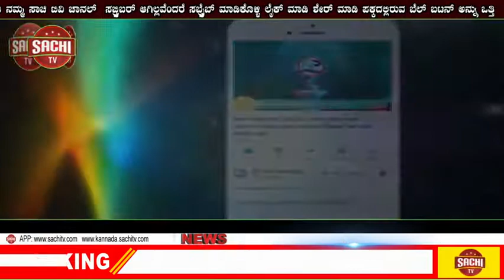ಸ್ಯಾಂಡಲ್ವುಡ್ ಡ್ರಗ್ಸ್ ಮಾಫಿಯಾ: ನಟಿ ಸಂಜನಾ ಗಲ್ರಾನಿ ಮನೆ ಮೇಲೆ ಸಿಸಿಬಿ ದಾಳಿ! | sachi tv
ಸ್ಯಾಂಡಲ್ವುಡ್ ಡ್ರಗ್ಸ್ ಮಾಫಿಯಾ: ನಟಿ ಸಂಜನಾ ಗಲ್ರಾನಿ ಮನೆ ಮೇಲೆ ಸಿಸಿಬಿ ದಾಳಿ!
ಕನ್ನಡ ಚಿತ್ರರಂಗಕ್ಕೂ ಡ್ರಗ್ಸ್ ಮಾಫಿಯಾಗೂ ನಂಟು ಇದೆ ಎಂಬ ಆರೋಪದ ಮೇಲೆ ಹಲವರ ವಿಚಾರಣೆ ನಡೆಯುತ್ತಿದ್ದು, ಈಗ ನಟಿ ಸಂಜನಾ ಗಲ್ರಾನಿ ಅವರ ಮೇಲೆ ಅನುಮಾನದ ಕಣ್ಣುಗಳು ಬಿದ್ದಿವೆ. ಬೆಂಗಳೂರಿನ ಇಂದಿರಾ ನಗರದಲ್ಲಿ ಇರುವ ಅವರ ಮನೆ ಮೇಲೆ ಸಿಸಿಬಿ ಅಧಿಕಾರಿಗಳು ದಾಳಿ ನಡೆಸಿದ್ದಾರೆ.
ನಟಿ ರಾಗಿಣಿ ದ್ವಿವೇದಿ ಅವರ ಮನೆ ಮೇಲೆ ದಾಳಿ ನಡೆಸಿದ ರೀತಿಯಲ್ಲೇ ಸಂಜನಾ ಮನೆ ಮೇಲೂ ದಾಳಿ ಮಾಡಲಾಗಿದೆ. ಮಂಗಳವಾರ (ಸೆ.8) ಮುಂಜಾನೆಯೇ ಅಧಿಕಾರಿಗಳು ಕಾರ್ಯಾಚರಣೆ ಆರಂಭಿಸಿದ್ದಾರೆ. ಮೂರು ವಾಹನಗಳಲ್ಲಿ ಬಂದ ಆರಕ್ಕೂ ಹೆಚ್ಚು ಅಧಿಕಾರಿಗಳು ಇಡೀ ಮನೆಯನ್ನು ಪರಿಶೀಲನೆ ಮಾಡುತ್ತಿದ್ದಾರೆ. ಇದರಿಂದಾಗಿ ಪ್ರಕರಣಕ್ಕೆ ಹೊಸ ಟ್ವಿಸ್ಟ್ ಸಿಗುವ ಸಾಧ್ಯತೆ ಇದೆ.
ಸಂಜನಾ ಅವರ ಆಪ್ತ ರಾಹುಲ್ ಎಂಬಾತನನ್ನು ಈ ಹಿಂದೆಯೇ ಸಿಸಿಬಿ ವಶಕ್ಕೆ ಪಡೆದುಕೊಂಡಿತ್ತು. ಆ ಕ್ಷಣದಿಂದಲೇ ಸಂಜನಾ ಹೆಸರು ಈ ಪ್ರಕರಣದಲ್ಲಿ ಕೇಳಿಬರಲು ಆರಂಭಿಸಿತ್ತು. ಆತ ಬಾಯಿ ಬಿಟ್ಟ ಮಾಹಿತಿ ಆಧಾರದ ಮೇಲೆ ಅಧಿಕಾರಿಗಳು ದಾಳಿ ಮಾಡಿದ್ದಾರೆ. 'ರಾಹುಲ್ ನನಗೆ ಗೊತ್ತು' ಎಂದು ಈ ಹಿಂದೆಯೇ ಒಪ್ಪಿಕೊಂಡಿರುವ ಸಂಜನಾ, 'ಆತ ತುಂಬ ಒಳ್ಳೆಯುವನು' ಎಂಬ ಹೇಳಿಕೆಯನ್ನೂ ನೀಡಿದ್ದರು.